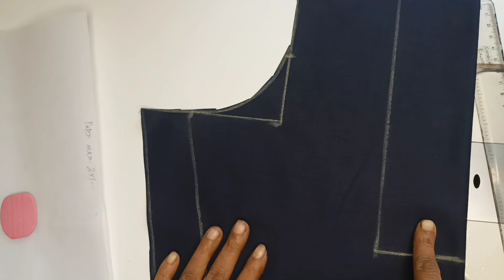ബ്ലൗസ് ബാക്ക് നെക്ക് design cutting and stitching